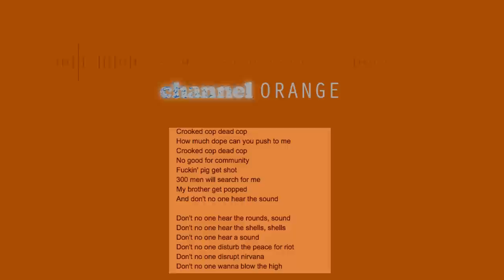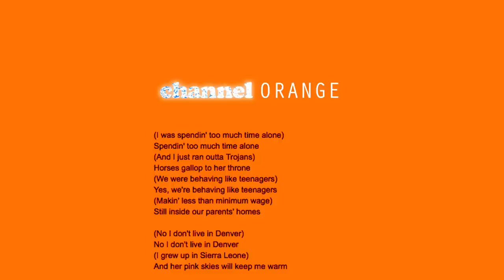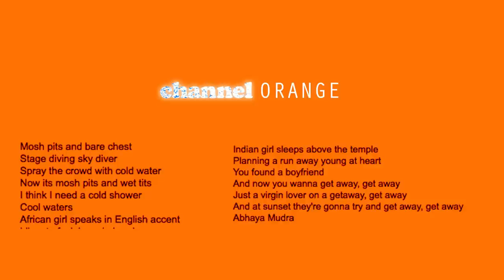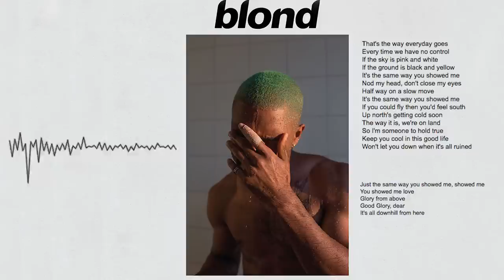Frank Ocean - A Tribute To My Favourite Songs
A short tribute to my favourite songs by Frank Ocean. Enjoy.

SPECIAL THANKS:
Ierdan
Crawford Evans
Soaperano
Cryanide
Daniel
Drag Harlen
Eryc Rogers
Gabriel Maximus
James Gough
Jeremy Pike
Anthony White
Nicholas A Legros
Kinnikinnik
Fooosh
Max Achterweust
Nightbringer
ggrindy
Bryan Quinones
Phill Bannion
Justin Brannon
Jackson Yancey
Isaac Ferguson
Shea Shea
Zeb West
Saleh Sallum
Josiha Atkinson
Christian Fox
Thomas Williams
David Pfeifer
Timothy O Ajao
Alejandro Estrada
Bryce Turner
Jorge Palafox
Scott Wagar
Yousof Alsaidi
Brian
Einar Berge
Colleen West
Avalon_One
Ruaridoll
Debo Gbaks
Marley Robinson
D-Fly

Songs:
Crack Rock
Sierra Leone
Monks
Ivy
Pink + White
Chanel
Godspeed